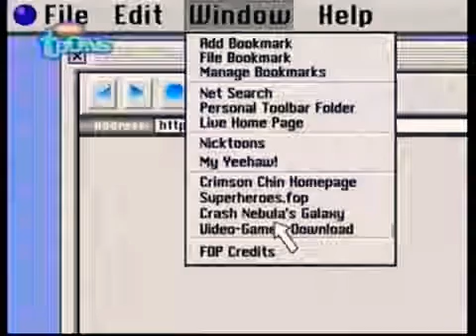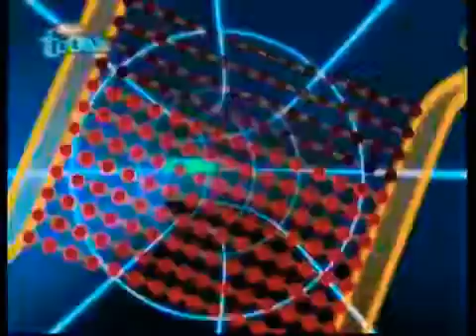Information Stupor Highway Fairly Oddparents Part 1